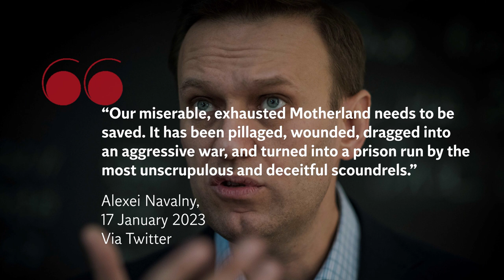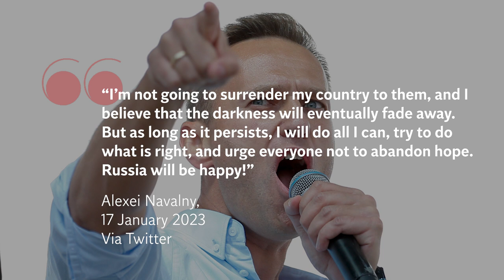Alexei Navalny: Two years imprisoned in Putin’s Russia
Alexei Navalny has vowed to continue to oppose the Kremlin on the second anniversary of his imprisonment.

The lawyer-turned-political activist was arrested when he returned to Russia from Germany, where he had been recovering from poisoning with a deadly Soviet-era nerve agent. Russia denied involvement.

In a statement on Twitter via his lawyers, Mr Navalny said the "Motherland needs to be saved" from being "dragged into an aggressive war."

"I'm not going to surrender my country to them, and I believe that the darkness will eventually fade away."